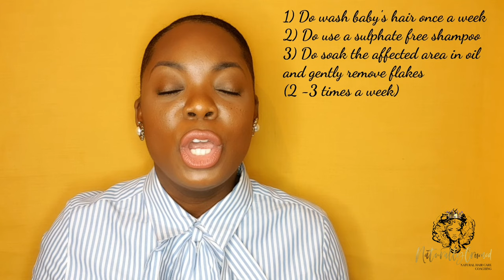CRADLE CAP WHAT YOU NEED TO KNOW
CRADLE CAP WHAT YOU NEED TO KNOW: Have you recently noticed dry, flaky or thick scale like patches on your baby's scalp? you're concerned right? don't be it’s probably just cradle cap.

In today’s video you will learn:

- What cradle cap is
- How to treat cradle cap
- How to avoid hair loss